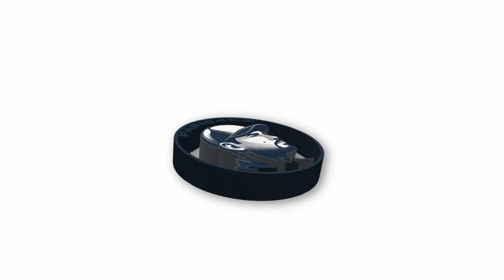🥷Tom Clancy's Rainbow Six Siege 🥷| CZ stream | Koupil jsem si hru a musím se to naučit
Games

PC
Jednotka GPU: NVIDIA GeForce GTX 1660 SUPER
Procesor: AMD Ryzen 5 3600 6-Core Processor
Paměť: 32 GB RAM
Aktuální rozlišení: 1920 x 1080, 165Hz
Operační systém: Windows 11 pro